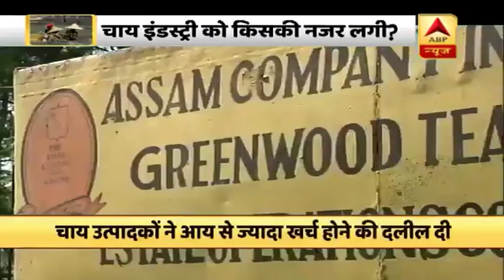चाय इंडस्ट्री पर भी पड़ रहा है मंदी का असर? क्या है सच? असम के चाय बागानों से देखिए ये रिपोर्ट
देश की आर्थिक सेहत के खराब होने का असर चाय बागानों पर भी दिखाई देने लगा है. चाय उत्पादक कहने लगे हैं कि उन्हें लागत भी वसूल नहीं हो पा रही है. ऐसे में चाय बागानों के क्या हाल हैं, इसका जायजा लेने के लिए एबीपी न्यूज की टीम पहुंची असम के चाय बागानो में. चाय उत्पादकों का दावा है कि उन्हें भारी घाटा उठाना पड़ रहा है. लेकिन मजदूर यूनियन चाहती है कि सरकार इसकी जांच करे कि वाकई कोई संकट है भी या केवल बाहरी तौर पर दिखाया जा रहा है.